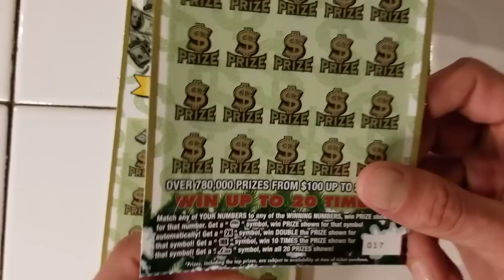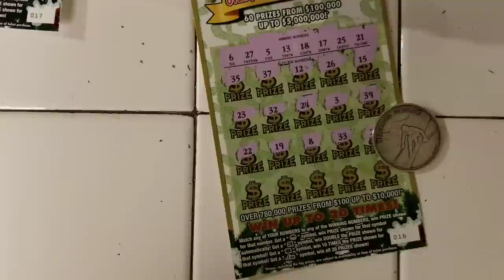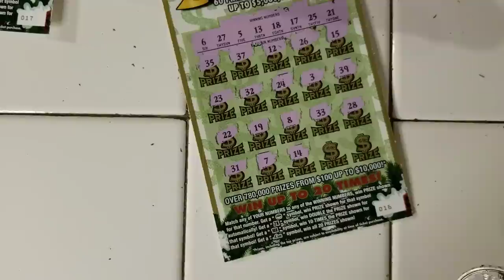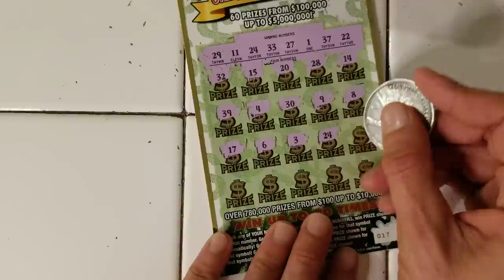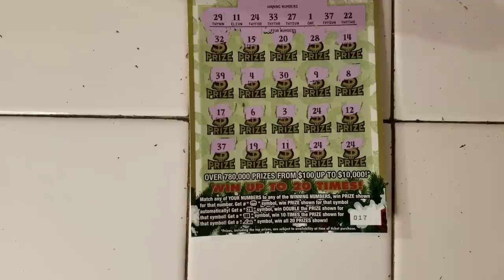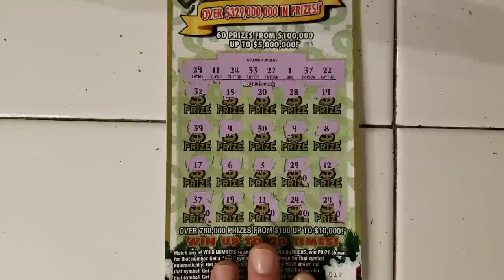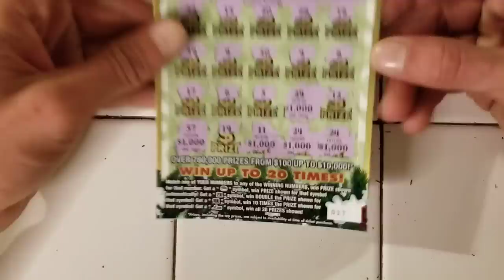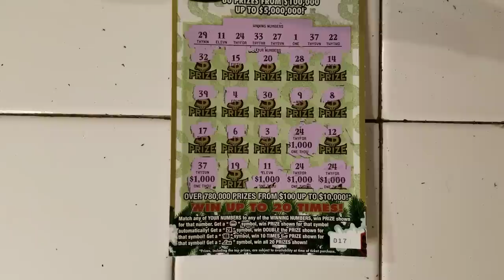💥⚠️MASSIVE CLAIMER WIN⚠️💥BIGGEST SCRATCH OFF WIN ON YOUTUBE I'VE EVER SEEN!I DID IT!!!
Huge Win I bought 2 Scratch off tickets from florida lottery and got a claimer!!!